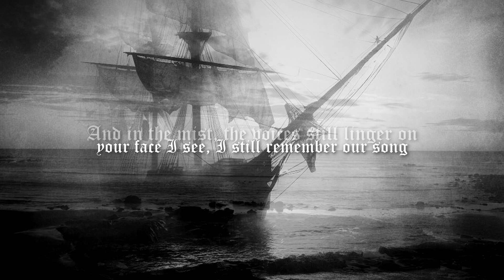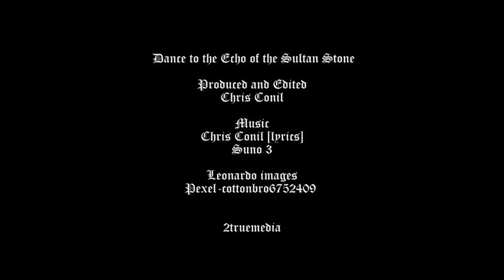Dance to the echo of the Sultan's Stone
A romantic tale of a life when two strangers meet for a short while.